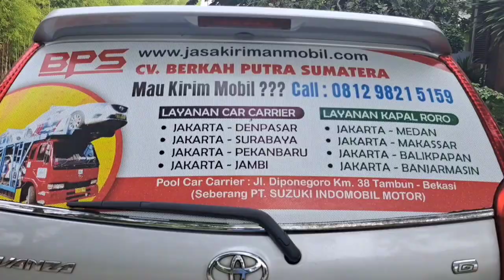Biaya Kirim Motor Pontianak Ke Medan Berapa ❓❓ Jasa Kirim Mobil BPS|CV BPS|CV BERKAH PUTRA SUMATERA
Ekspedisi Kirim Mobil Pontianak Ke Medan
Jasa Pengiriman Mobil Jakarta Ke Medan
Tarif Kirim Mobil Jakarta Ke Medan
Perusahaan Kirim Mobil Jakarta Ke Medan

Pengisi Suara : Haji Deddy Dharmawan & Haji Indra Hermawan Saputra